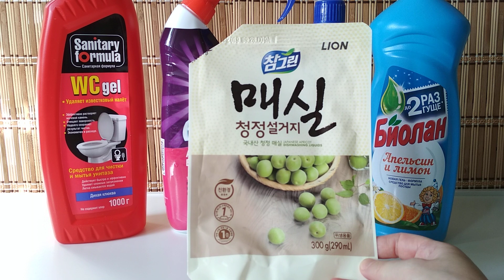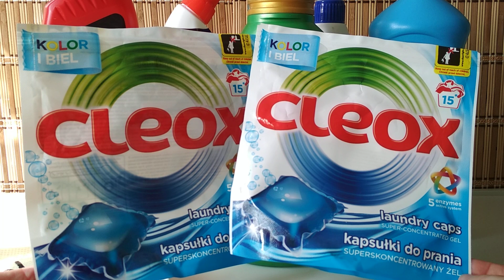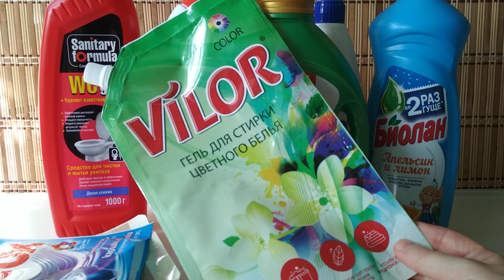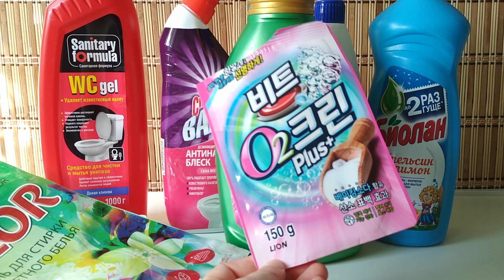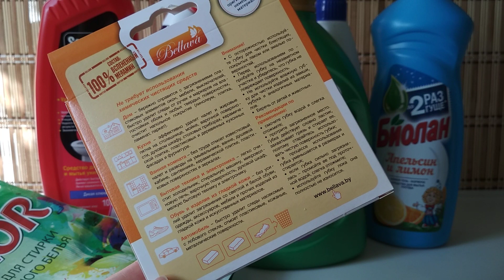Выношу мусор/ ПУСТЫЕ БАНОЧКИ за сентябрь ч.1/ БЫТОВАЯ химия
Мои отзывы на средства бытовой химии - пустые банки бытовая химия за сентябрь.